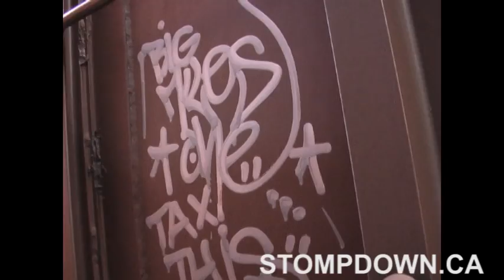Graffiti - Random Extras - SDK